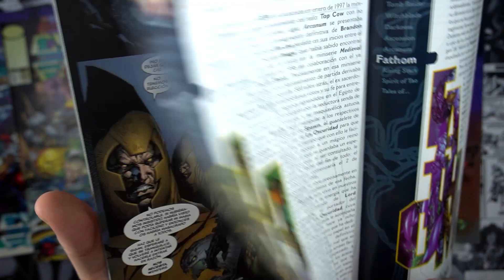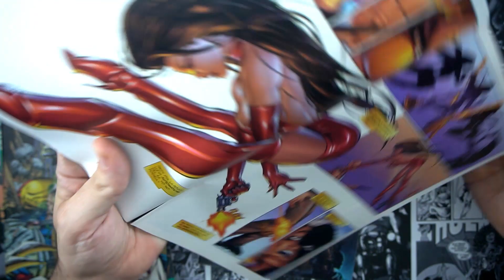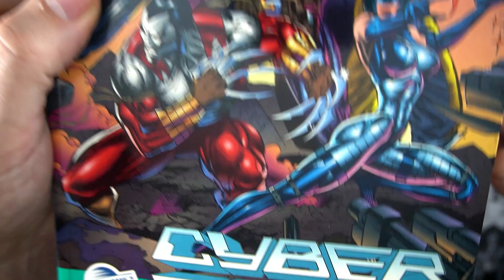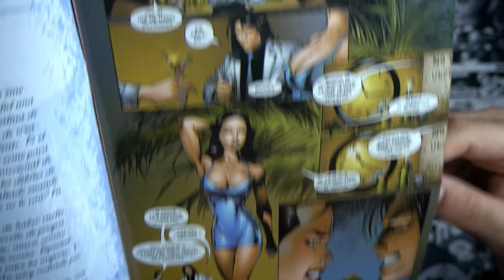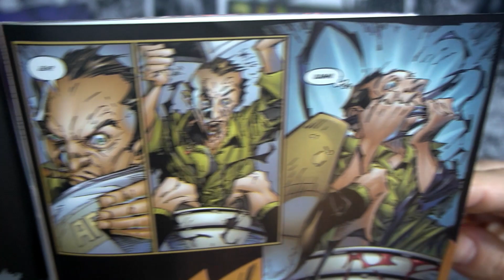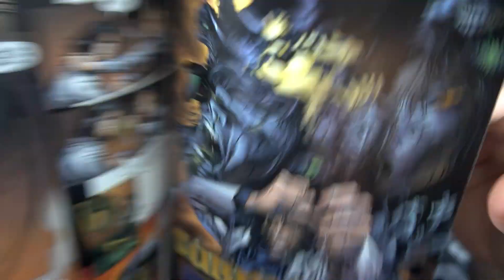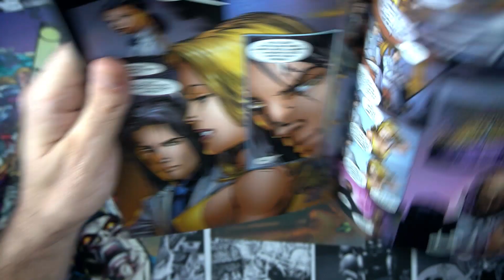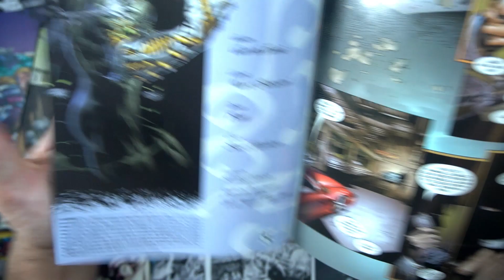THE DARKNESS: DEMONÍACO Y FVCK€R!!!!!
The Darkness es una colección iniciada en 1996 por Marc Silvestri como parte de la segunda etapa de lanzamientos de su estudio Top Cow dentro de Image Studios. Se caracterizaba por un fuerte elemento de elementos oscurantistas y conspiranoides, estética oscura, humor negro y personajes sexys. Todo esto se podría aplicar también a su colección hermana Witchblade, otro éxito del sello. Garth Ennis y Marc Silvestri convirtieron la colección en uno de las mas seguidas de su época que incluso tuvo adaptación al videojuego...